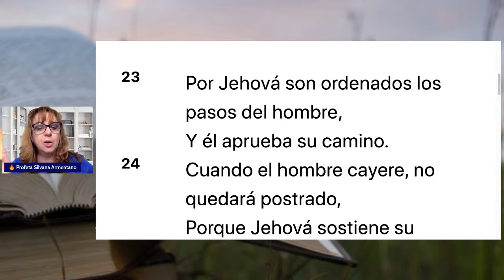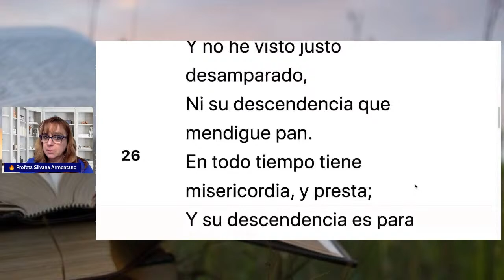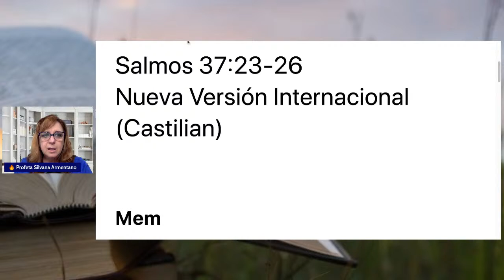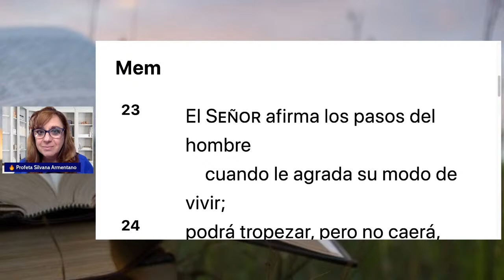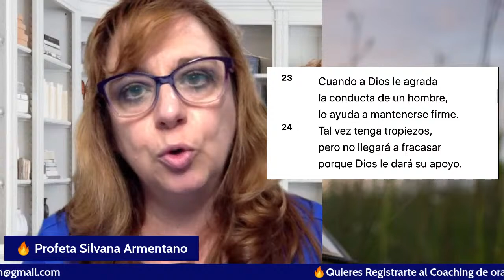Salmo 37 Biblia Hablada Reina Valera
Salmo 37 Biblia Hablada con explicación. Hazme JUSTICIA. Salmo 37 Biblia Hablada Reina Valera.
🔥 ESTE ES TU TIEMPO 🙌 Temporada de Milagros y Libertad🔥. Ya fue suficiente, así que ahora es tu oportunidad de autoliberarte de la prisión en la que has vivido y cumplas el deseo de Dios para tu vida. Escucha hasta el final que estaremos orando y puedas recibir tu milagro.

00:00 Introducción
03:45 ¿Qué debo hacer para que Dios me escuche?
08:20 Oración
15:57 Explicación Salmo 37 (NVI)
28:28 Explicación Salmo 37 (TLA)
38:36 Pensamientos finales

¿Las cosas no están bien en tu vida, aunque buscas de Dios constantemente?
¡Hay esperanza! Inscríbete en el Coaching de oración y recupera tu vida.

✅SI QUIERES DONAR AL MINISTERIO Adoradores Unidos y ayudar a seguir extendiendo el Reino de Dios, PRESIONA ACÁ 👇   👇   👇   👇   👇   👇   👇   👇

🎧Escucha esta serie completa y despues me cuentas ➽🙏

Tambien te recomiendo la serie de Sanidad

Aqui te dejo la información para que ordenes ya !
tu Libro Guerra Oracion e Intercesion Profetica en
Los envios son para dentro de  USA PUERTO RICO

Te recomiendo esta serie de Guerra Espiritual

~~~Te recomiendo esta BIBLIA DE ESTUDIO Letra Grande NTV~~

C A N C I O N E S R E C O M E N D A D A S

📘LIBROS EN AMAZON SUBSCRIBETE para recibir las notificaciones de mis nuevos libros

Yo Cuido la Salud de mi Familia con